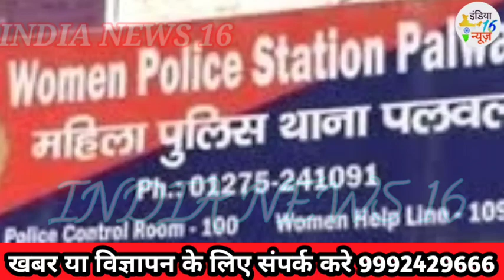Haryana पलवल जिले से बड़ी खबर पति ने की पत्नी की हत्या Breaking News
palwal status,
palwal song,
palwal haryana,
palwal ki pajeb,
palwal ki marundhu,
palwal ki sabji,
palwal news live,
palwal aalu ki sabji,
palwal abc news,
palwal accident,
palwal aaj tak,
palwal aahat,
palwal agra chowk,
palwal abc news live,
palwal aaj tak news,
palwal bus stand,
palwal badmashi status,
palwal boy,
palwal bangla cartoon,
palwal bangla gaan,
palwal bus,
palwal band,
palwal bhajan,
apple apple b palwal,
palwal cartoon,
palwal city,
palwal comedy,
palwal court,
palwal corona news,
palwal city haryana,
palwal case,
palwal cinema,
dc palwal,
sukhi dc palwal,
sukhi dc palwal ja,
palwal dj,
palwal district,
palwal dj song,
palwal dance,
palwal dialogue,
palwal district gk,
palwal dak kawad,
palwal dj mohan nagar,
d k palwaliya,
palwal eppadi,
palwal express,
palwal emu,
palwal expressway,
palwal emu train,
palwal english,
palwal encounter,
palwal elevated flyover,
palwal e,
palwal film,
palwal fight,
palwal palwal,
palwal funny video,
palwal food,
palwal famous food,
palwal flyover,
palwal film kannada,
palwal gangster,
palwal gaan,
palwal gana,
palwal game,
palwal goli kand,
palwal gojol,
palwal gaon,
palwal gadi,
palwal haryana ke gane,
palwal haryana news,
palwal haryana rasiya,
palwal holi,
palwal haryana gana,
palwal hindi gaan,
palwal highway,
palwal international,
palwal iti,
palwal image,
palwal india,
palwal in tamil,
palwal ias,
palwal international company,
palwal interview,
palwal jaungi,
palwal jila,
palwal jagran,
palwal jile ki khabar,
palwal jile ki taaja khabar,
palwal jaat song,
palwal jato ki holi,
palwal jaungi rasiya,
dj palwal,
dj palwal song,
dj palwal ke,
dj palwal haryana,
dj palwal remix song,
dj palwal ke gane,
dj palwal gujjar,
dj palwal rasiya,
palwal ki,
palwal ki news,
palwal ki pajeb mein lage ghungroo mote mote,
palwal ki holi,
palwal ki jai,
yaar k e palwaliya,
palwal k gamers,
palwal ki desi,
palwal k status,
palwal ke song,
palwal ke jaat,
palwal lockdown,
palwal latest news,
palwal live news,
palwal lic,
palwal lockdown news,
palwal live,
palwal latest news today,
palwal language,
palwal mein,
palwal movie,
palwal market,
palwal mein kaise badalte hain rishte,
palwal mandir,
palwal mein lockdown,
palwal most wanted gangster,
palwal map,
m palwal jaungi,
tampu m palwal jaungi,
baith m palwal jaungi,
palwal m lockdown,
palwal m lockdown news,
palwal m corona positive,
m s dj palwal,
palwal news today,
palwal news channel,
palwal news haryana,
palwal new song,
palwal new status,
palwal news aaj tak,
palwal oyo,
palwal oyo kand,
palwal omaxe city,
palwal oyo video,
palwal oyo agra chowk,
palwal oyo rooms,
palwal oxygen cylinder,
palwal oxygen plant,
o re palwaliya,
palwal picture,
palwal police,
palwal pin code,
palwal prank videos,
palwal plot,
palwal property,
palwal panchwati mandir,
sp palwal,
dj sp palwal,
palwal recipe,
palwal railway station,
palwal rasiya,
palwal ragni,
palwal road,
palwal race competition,
palwal ringtone,
palwal rasiya song,
palwal hr,
palwal se,
palwal station,
palwal status new,
palwal status new 2021,
palwal sabji,
palwal street food,
a.s palwal,
s d college palwal,
palwal to,
palwal train,
palwal top gangster,
palwal toll plaza,
palwal today news,
palwal tractor,
palwal to delhi,
palwal t3,
palwal update,
palwal university,
palwal updates news,
palwal uphc 1,
palwal uphc x,
palwal up,
palwal upsc,
palwal up border,
palwal video,
palwal vlogs,
palwal viral video,
palwal volleyball,
palwal village,
parwal vegetable,
palwal video song,